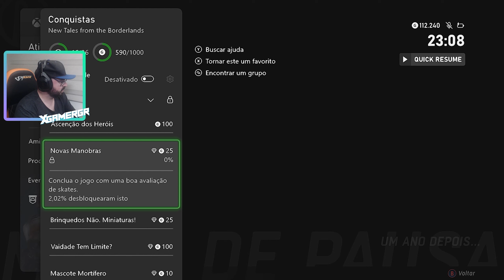NEW TALES FROM THE BORDERLANDS #06 - FINAL | XBOX SERIES X Legendado em Português PT-BR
Thank You 2K!

Fala pessoal, trago a vocês o gameplay do jogo New Tales From The Borderlands, rodando no XBOX Series X, o jogo está legendado em Português PT-BR.

Jogo recebido de forma gratuita para XBOX – Jogo está disponível para Nintendo Switch, PlayStation 5, PlayStation 4, Xbox One, Xbox Series X e Series S, Microsoft Windows.

ID /Tags
Steam ► xgamergr
PSN ► Renato-X-GameRGR